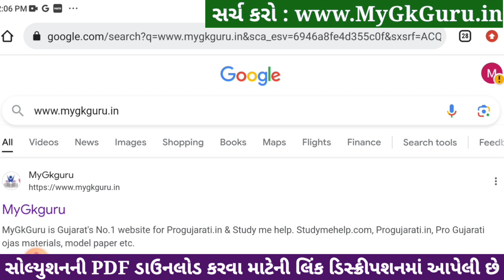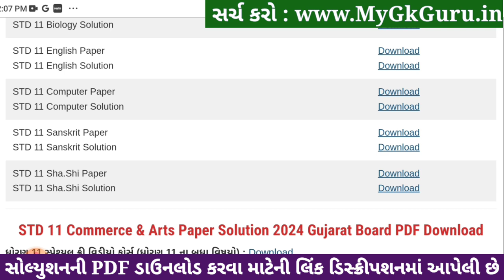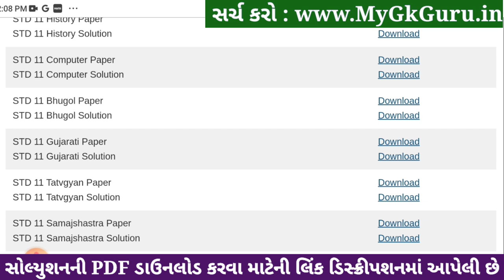Std 11 computer paper solution 2024 80 marks, computer paper solution 2024 std 11, Varshik pariksha